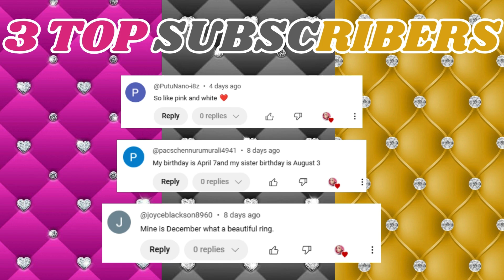Choose Your Gift🎁💥 | Pink, Black or Gold Edition💞✨ | Elige tu regalo, edición de mejor a peor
Choose Your Gift Best to Worst Edition (Pink, Black Or Gold)
Elige tu regalo, edición de mejor a peor (rosa, negro o dorado)
Chagua Zawadi Yako Bora hadi Toleo Mbaya Zaidi (Nyeusi, Nyeusi au Dhahabu)
अपना उपहार चुनें सबसे अच्छे से सबसे खराब संस्करण (गुलाबी, काला या सुनहरा)
Pink Gift Box
Black Gift Box
Gold Gift Box
Trivia Gift Challenge
Luxury Gifts
Maham YT

Welcome To Maham YT. Today the the topic of my Video is Choose Your Gift (Pink, Black,Gold).

copyright statutes that might otherwise be infringing. Non-profit,
use.
____Thanks_________For__________Watching__